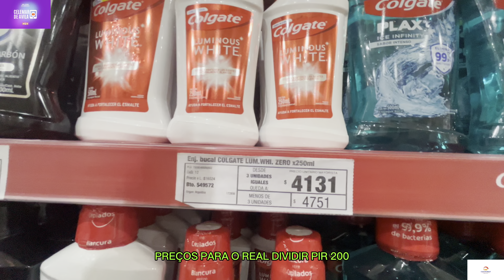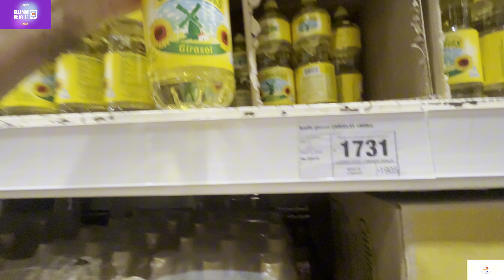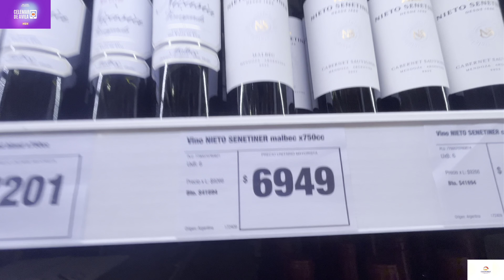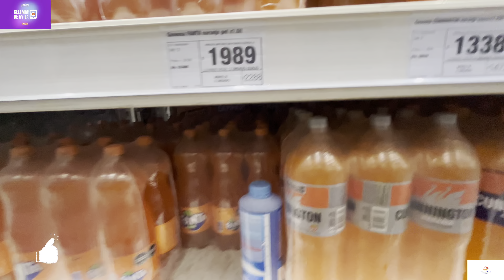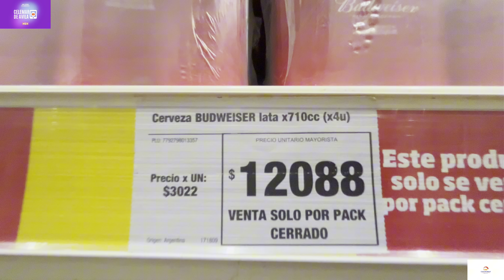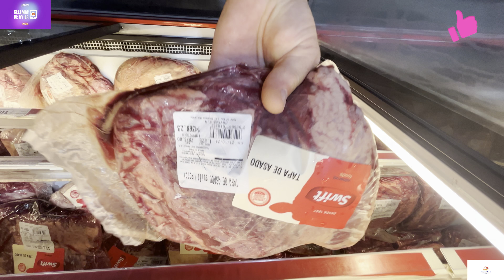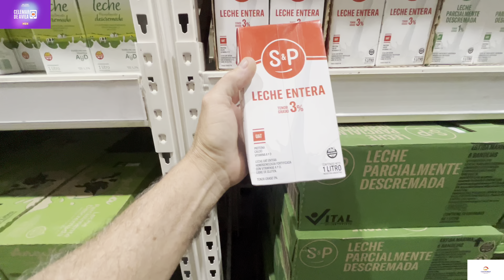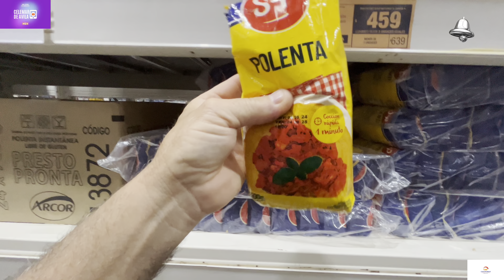PREÇOS SUPERMERCADO DE POSADAS MISIONES ARGENTINA 🇦🇷 OUTUBRO DE 2024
@celemardeavila PRECOS DO MERCADO NA ARGENTINA 🇦🇷 EM POSADAS,CRISE NA ARGENTINA AUMENTA MUITO PREÇOS DE MERCADORIAS NOS MERCADOS